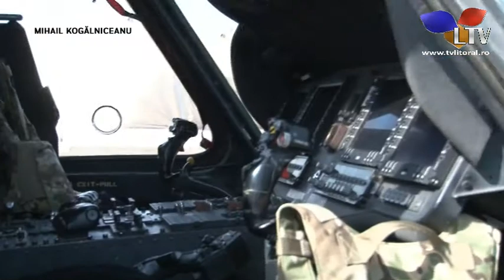Exercițiu militar româno-american la Mihail Kogălniceanu - Litoral TV